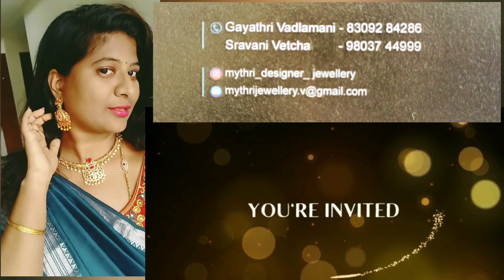92.5 silver based gold jewellery కేవలం 500rs/బంగారాన్ని మైమరిపించే silver gold plated jewellery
# silverjewellerygoldplatedinGuntur

 Google map👇👇👇👇👇

The Coffee Sense
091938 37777